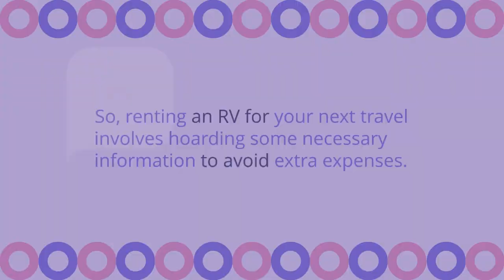A Comprehensive Guide to Renting an RV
If you've never taken a trip in an RV, you might want to think about trying this unusual mode of transportation. By renting an RV, you may enjoy the flexibility and enjoyment of a road vacation while also having a mobile home wherever you are.